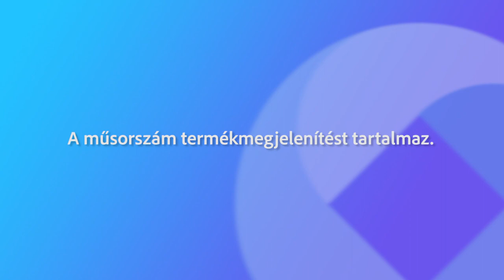240903 Fehérvári Beszélgetések Csuti Gabriella